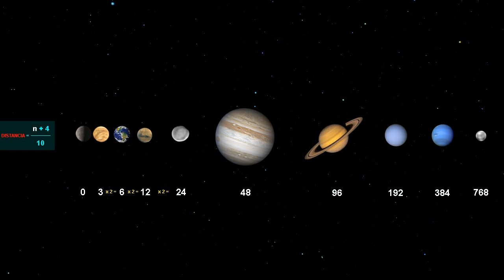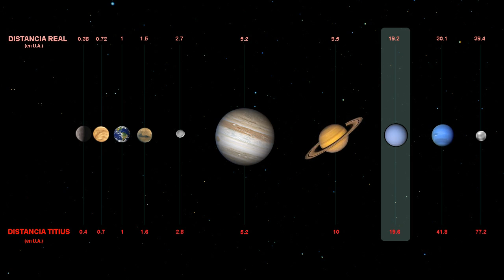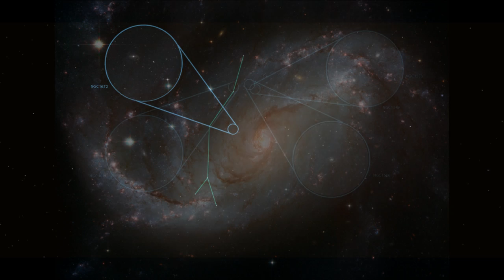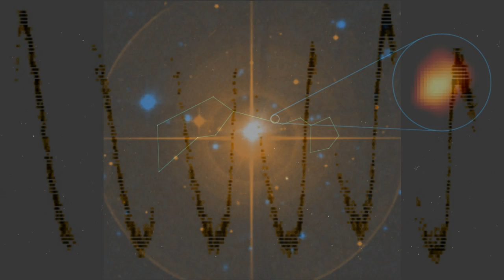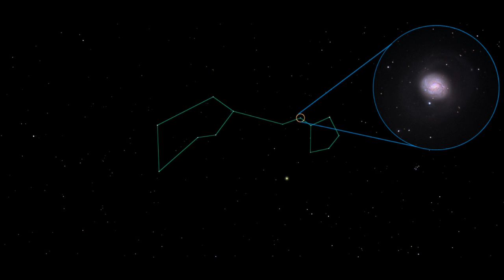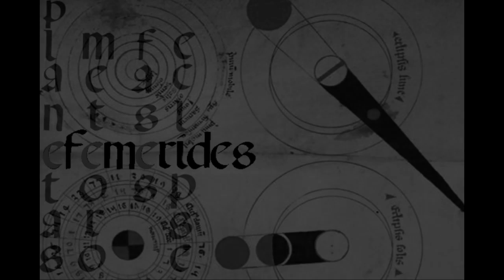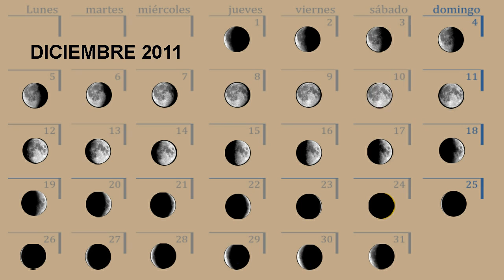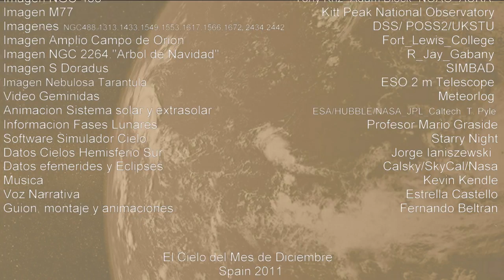EL CIELO DE DICIEMBRE 2011 (HEMISFERIO SUR). DECEMBER 2011 NIGHT SKY (SOUTHERN HEMISPHERE)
Efemérides astronómicas del mes de Diciembre de 2011 para el cielo del Hemisferio Sur. Una visión del cielo diferente para los que habitamos en el hemisferio terrestre opuesto, que nos hará comprender la esfericidad de nuestro planeta y nuestra posición sobre él.
December 2011 astronomical events for the Southern Hemisphere sky. A different vision of Sky for those who inhabit the land opposite hemisphere, which we will explain the roundness of our planet and our position on it.